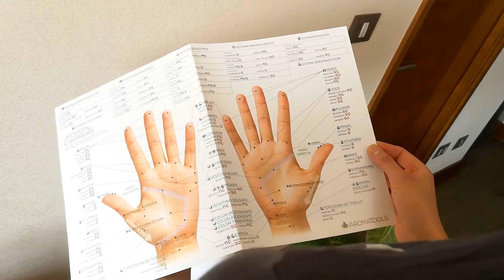Mapa de reflexología de manos y pies Modern Essentials, tamaño A3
MAPA DE REFLEXOLOGÍA EN ESPAÑOL CON GUÍA DE ACEITES ESENCIALES PARA LOS DIFERENTES ÓRGANOS Y SISTEMAS DEL CUERPO.

Encuentra los puntos exactos de reflexología podal y manual y aprende que aceites esenciales fortalecen y vitalizan los respectivos órganos.

✨  Contiene indicaciones acerca de que aceites utilizar.
✨  Agrupa puntos individuales por sistemas corporales.
✨  Se despliega para una presentación grande a doble cara.
✨  Impreso en cartulina con recubrimiento UV para repeler los aceites y el agua.

La información de esta tabla es un resumen de la guía completa, Modern Essentials, e incluye los aceites y mezclas que apoyan la función saludable de los órganos y de los sistemas del cuerpo.

Esta tabla útil es de doble cara, con el mapa de manos en un lado y el de pies en el otro. Está impreso en cartulina gruesa con un revestimiento UV para protegerlo de los aceites y el agua. Ideal para consultas individuales, reuniones, clases y ferias.